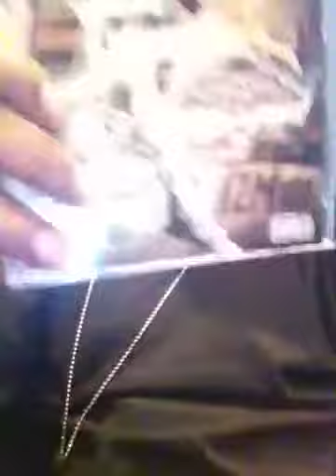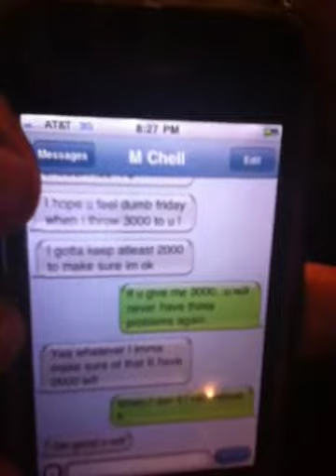Choose up baby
Pimping